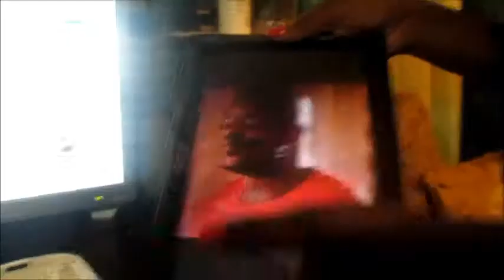Vlog #95- May 23rd- It's fake Money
Loving life in Antigua W.I.